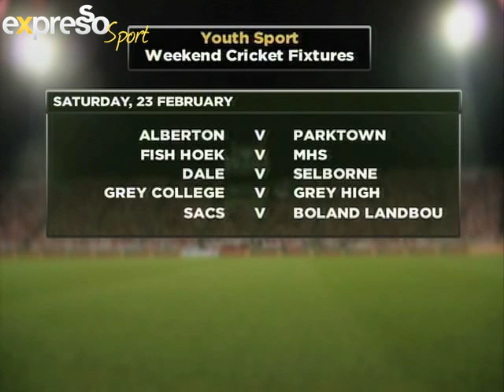Expresso Sport - Youth Sport (22.02.2013)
This weekend is proving to be one for the books. The SA U19's secured a whitewash against England in their 5 One-Day Internationals, with Clyde Fortuin as the star performer. Johannesburg will be a feast for any Youth Sports fans, with the St Albans Cricket festival AND the St John's Basketball tournament commencing yesterday!